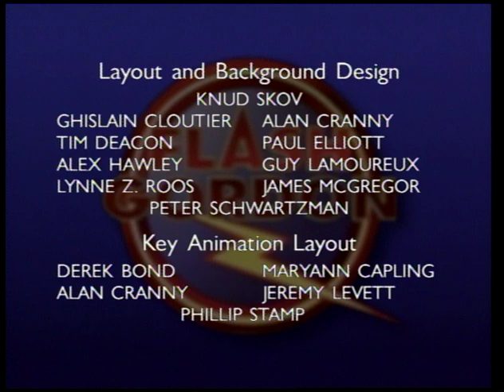The New Adventures of Flash Gordon: (Episode 1) Marooned on Mongo!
Earth teenagers Flash Gordon and Dale Arden, and their reluctant friend Dr. Zarkov, journey to the fantastic planet Mongo where they fight to defeat the evil planetary dictator, Ming the Merciless.

FLASH GORDON © Lacewood Productions (Flash) Inc.
Éditions Dupuis France, S.A.
Carrère Télévision, S.A.
France 3